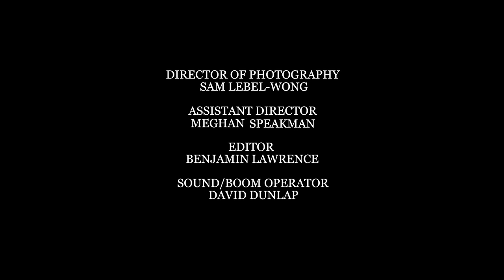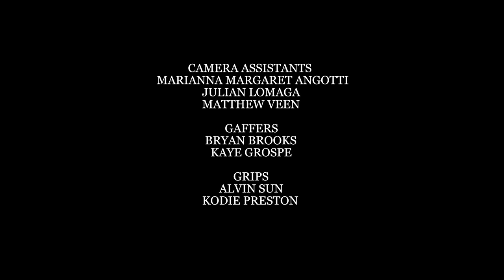A Gay Victorian Affair - Episode Four - A Flash In The Pan -- LGBT Web Series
Season One Finale:  Lady Vanessa entertains a noble guest who proposes a most ignoble ultimatum.